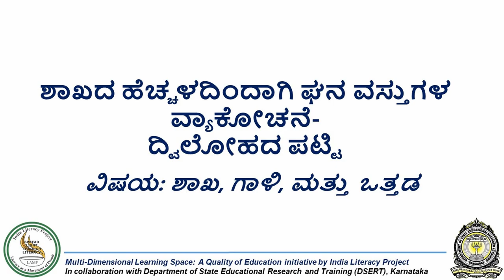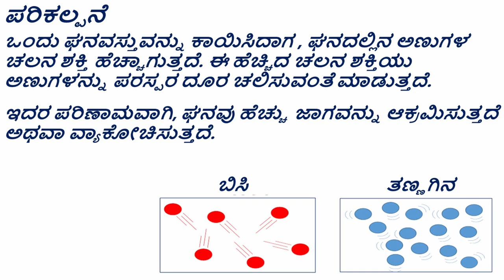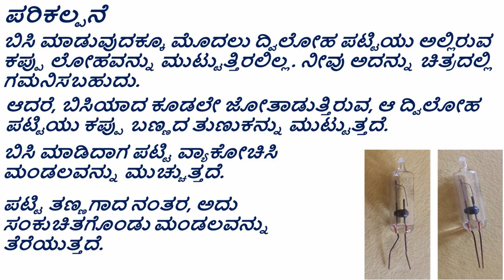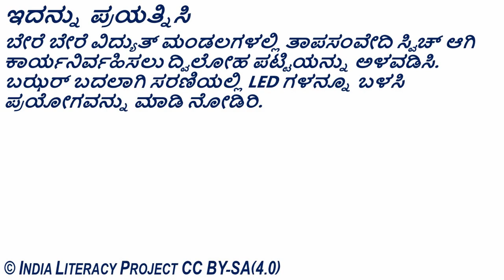Bi-Metallic Alarm Expansion of Solids on Heating (Kannada)- ಶಾಖದ ಹೆಚ್ಚಳದಿಂದಾಗಿ ಘನ ವಸ್ತುಗಳ ವ್ಯಾಕೋಚನೆ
ಶಾಖದ ಹೆಚ್ಚಳದಿಂದಾಗಿ ಘನ ವಸ್ತುಗಳ ವ್ಯಾಕೋಚನೆ- ದ್ವಿಲೋಹದ ಪಟ್ಟಿ

ತರಗತಿ ಮತ್ತು ಅಧ್ಯಾಯ:
ತರಗತಿ 8- ಉಷ್ಣ
ತರಗತಿ 10– ವಿದ್ಯುಚ್ಛಕ್ತಿ

ಪರಿಕಲ್ಪನೆ:
ಶಾಖದ ಹೆಚ್ಚಳದಿಂದಾಗಿ ವಾಯು ಮತ್ತು ಘನವಸ್ತುಗಳ ವಿಸ್ತರಣೆ/ವ್ಯಾಕೋಚನೆ

ಪೂರಕ ವಿಷಯಗಳು:
ಘನ, ದ್ರವ ಹಾಗೂ ಅನಿಲಗಳಲ್ಲಿ ತಾಪದಿಂದಾಗುವ ವಿಸ್ತರಣೆ.
ಶಾಖದಿಂದಾಗಿ, ಘನ ವಸ್ತುಗಳು ಹಿಗ್ಗುವ ರೀತಿ. ನಿತ್ಯದ ಉದಾಹರಣೆಗಳು - ರೈಲಿನ ಹಳಿಗಳು, ಬಾಗಿಲು ಇತ್ಯಾದಿ.
ದ್ವಿಲೋಹ ಪಟ್ಟಿಗಳ ಮತ್ತು ಶಾಖ ನಿಯಂತ್ರಕಗಳ ಉಪಯೋಗಗಳು.

ಶಿಕ್ಷಕರಿಗಾಗಿ:

India Literacy Project(ILP), ಬೆಂಗಳೂರು ಮೂಲದ NGO.  ಡಿಜಿಟಲ್ ಬೋಧನಾ ಸಂಪನ್ಮೂಲ (Free & Open-source) ಸಾಧನಗಳ ಮೂಲಕ ಸರ್ಕಾರಿ ಶಾಲೆಗಳ ಶಿಕ್ಷಕರಿಗೆ ಸಹಾಯ ಮಾಡುವುದು ನಮ್ಮ ಗುರಿ. 4 ರಿಂದ 10 ನೇ ತರಗತಿಯ ವಿಜ್ಞಾನ, ಗಣಿತ ಮತ್ತು ಸಮಾಜ ವಿಜ್ಞಾನ ವಿಷಯಗಳಿಗೆ ಡಿಜಿಟಲ್ ಸಂಪನ್ನ್ಮೂಲವನ್ನು ಈ ಲಿಂಕ್ ಮೂಲಕ Download ಮಾಡಿ